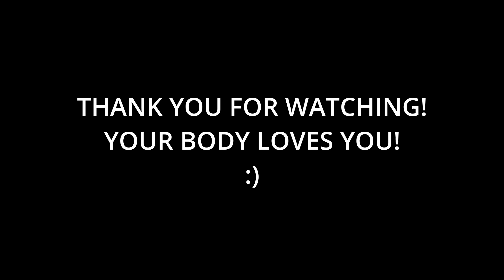How To Start Liking Your Body: The 3 Steps Method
Relationships with our bodies can be very difficult. When we are children, we don’t pay too much attention to day – it moves, it works for us so we use it and are not so much concerned about how we look.
For most people, the negative relationship with the body comes from either seeing others around us not being happy with their bodies (i.e., self-critical mum) or perhaps from hurtful experiences in our childhood and teenage years that made us think that there’s something wrong with our bodies.

Of course, for some of us, it might be weight gain later in life, after childbirth or the opposite: losing weight after depression or other illness.

The bottom line is that it is neither comfortable nor useful to live in a body that we hate.

This time, I will not go into psychological or emotional reasons why this might have happened.

Instead, I will share with you a perspective to completely change the way you see your body.

In a nutshell, it is very simple:

1. Consider your body as your house where you get to live in, and experience live
2. Identify what needs change/adjustments and make a plan for it
3. Accept what is good/beneficial about your body (go into subjective positivity about yourself)

Listen to the video to hear it all and share your experience! And remember: your body is there for you, not against you.

Let's revolutionise the world by being part of an emotionally healthy society together! �� ✅✅✅
Ruta Ka
Be Who You Want To Be.
Certified Emotional Wellbeing Practitioner, Holistic Womb Healing Specialist